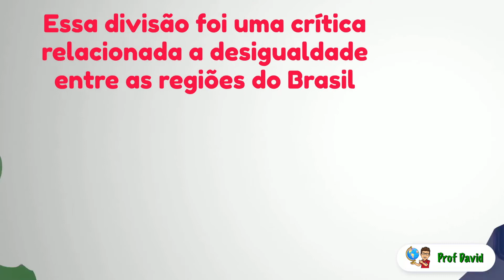Quatro Brasis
A divisão regional leva em consideração os aspectos socioeconômicos e o meio geográfico, destacando a difusão histórica das técnicas, através da infraestrutura que dá suporte as redes de informação, mercadorias, capitais e pessoas.

A região Concentrada é formada pelos estados do Sudeste e do Sul (São Paulo, Rio de Janeiro, Minas Gerais, Espírito Santo, Paraná, Santa Catarina e Rio Grande do Sul), sendo caracterizada como a região de maior consolidação das técnicas, ciência e informação.

Além da maior concentração populacional e das maiores cidades, possui os maiores complexos industriais, os principais portos, aeroportos e rodoviais, infovias, shopping centers, redes de supermercados, bem como as principais universidades com as maiores produções científicas do país.